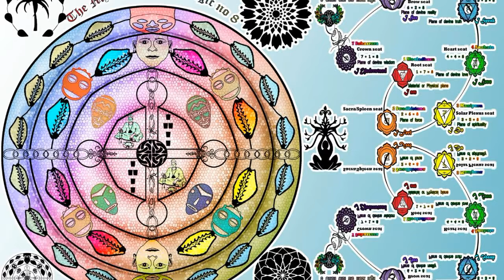Ancient Programmers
Trying one of their ancient ways with words in modern day rap music.